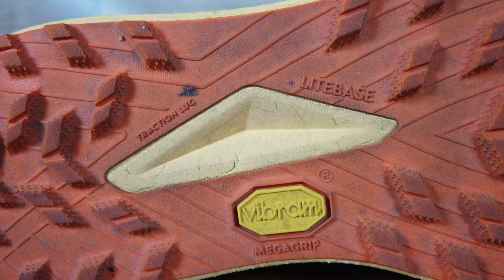COMPLETAMENTE NUOVA, in peggio? - Recensione Hoka Zinal 2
Oggi parliamo della nuova Hoka Zinal 2.
Questa scarpa da trail running di casa Hoka è stata completamente rivista e stravolta. Ora è molto più leggera e veloce rispetto al primo modello.

Buona visione!

🛒 Link per l'acquisto